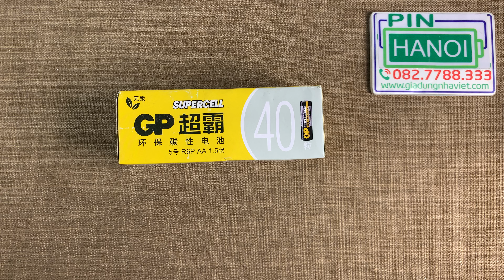Pin tiểu GP SuperCell AA 1.5V Super Heavy Duty vỏ đen